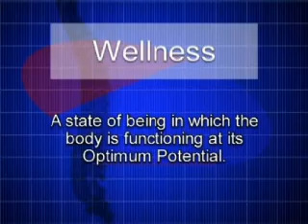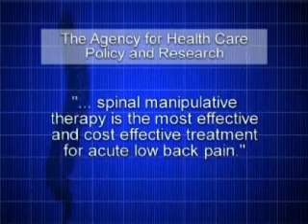MORGAN WELLNESS CENTER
The purpose of the Morgan Wellness Center is to utilize the body's innate intelligence and create a unique approach and strategy to maximize your mental and physical potential.